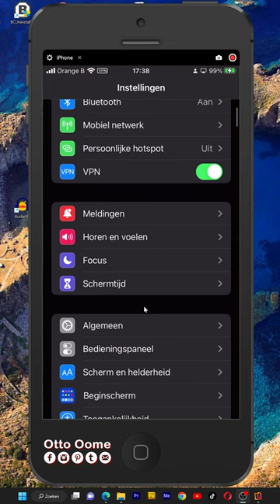Airdrop werkt niet - Waarom werkt Airdrop niet op mijn iPhone?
Airdrop werkt niet - Waarom werkt Airdrop niet op mijn iPhone? In dit filmpje leg ik uit hoe je dit airdrop probleem kan oplossen.